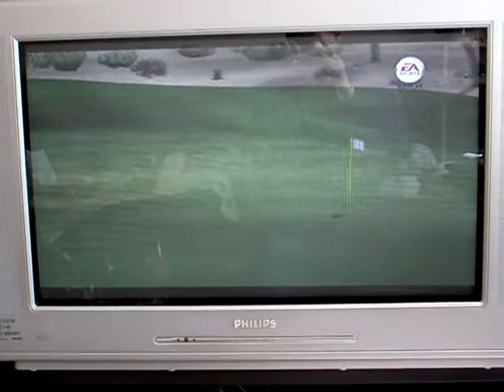Eagle geschlagen bei PGA 09 für die Wii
habe bei PGA 09 für die Wii nen eagle geschlagen. Sieht ganz gut aus finde ich